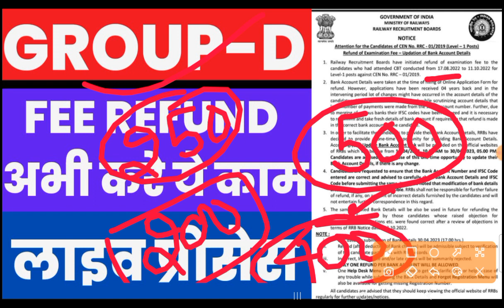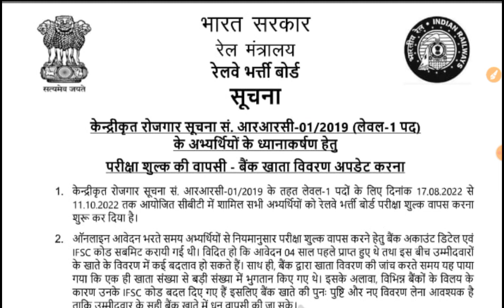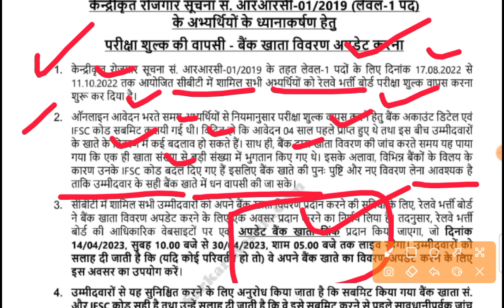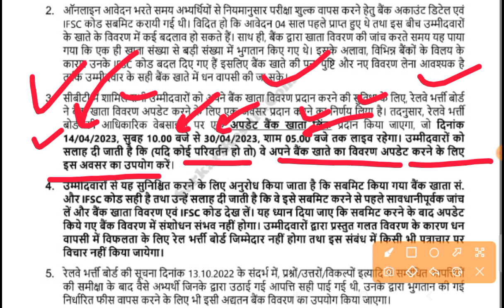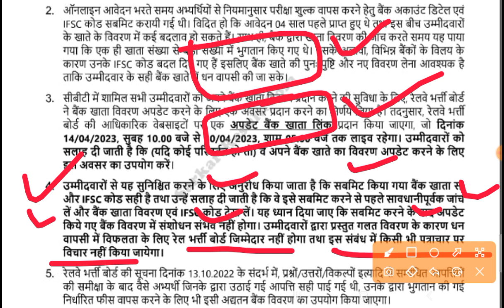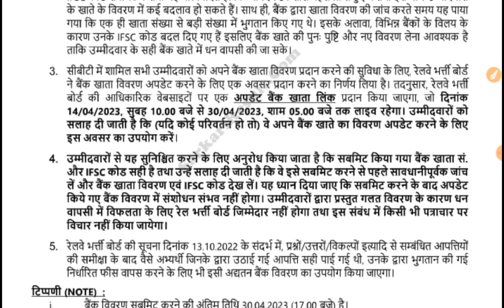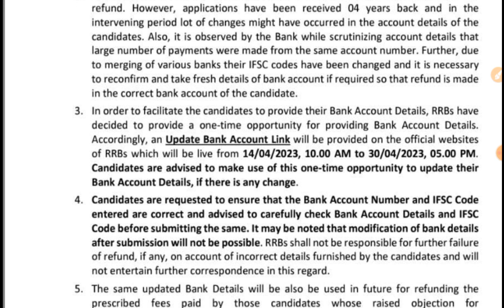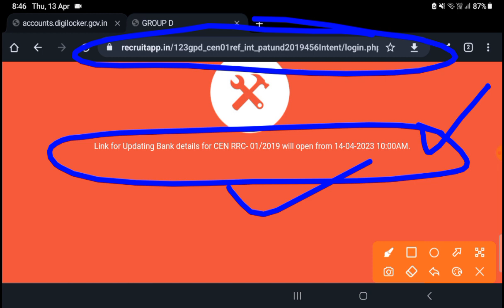group d fee refund notice|group d fee return|rrc group d fee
rrc group d fee
rrc group d fee refund
rrc group d fee refund 2022
rrc group d fee refund 2023
rrc group d fees